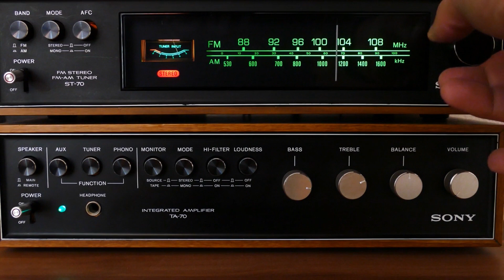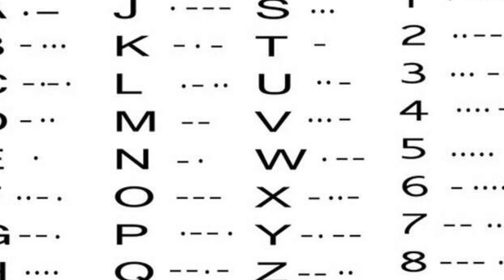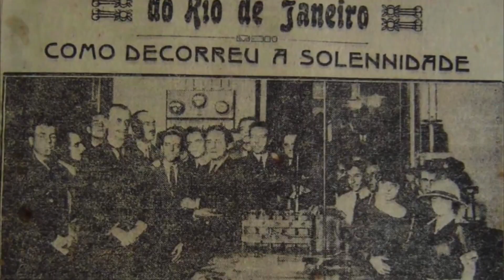A história do rádio - Tecnologia, informação, entretenimento e arte ao longo do século XX.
O rádio foi o principal veículo de informação do século XX, transmitindo informações, cultura, arte e propaganda, além de ser um meio de comunicação muitíssimo eficiente. Contribuiu para vitória de guerras, ascensão e queda de governos, para a formação de opinião publica e até para construção de identidades nacionais. No vídeo de hoje, saberemos mais da história do rádio, suas transformações e principais contribuições.

Insta pessoal: @eu.yasgomes
Insta do Canal: @canalpequenashistorias

- A história do rádio.
- A história do rádio no Brasil.
- O rádio na história.
- O papel do rádio na história.
- A origem do rádio.
- De onde veio o rádio.